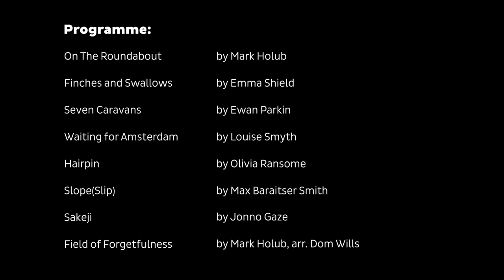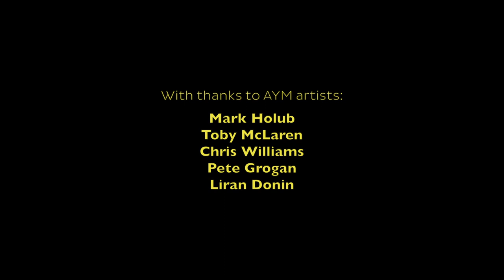AYM & Led Bib 2017 - Open Session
Aldeburgh Young Musicians collaborate with Mercury prize nominated jazz band Led Bib. This Open Session consists of AYM compositions, highlighting jazz composition and improvisation techniques explored during the residency.

0:23 Mark Holub - On The Roundabout
8:00 Emma Shield - Finches and Swallows
13:20 Ewan Parkin - Seven Caravans
20:30 Louise Smyth - Waiting for Amsterdam
27:40 Olivia Ransome - Hairpin
23:20 Max Baraitser Smith - Slope(Slip)
37:50 Jonno Gaze - Sakeji
45:35 Mark Holub, arr. Dom Wills - Field of Forgetfulness